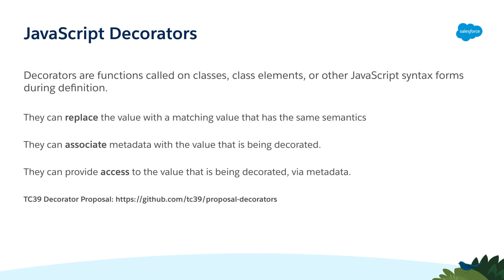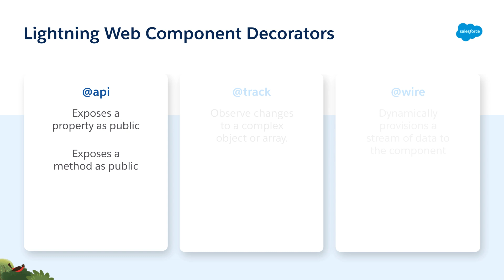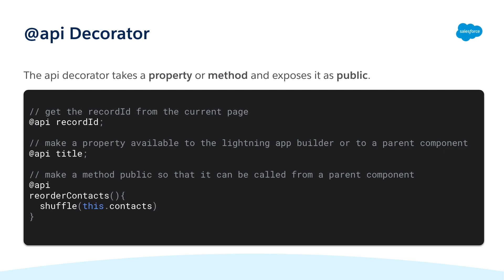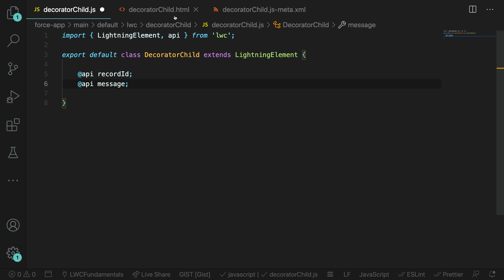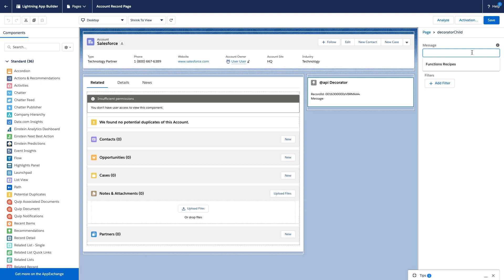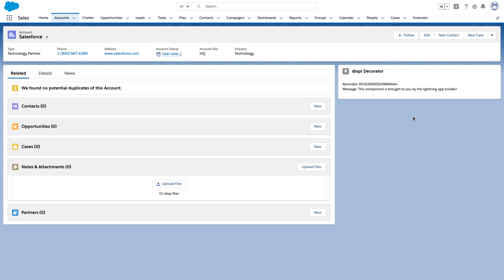LWC Fundamentals - Understanding Decorators | Developer Quick Takes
In this Quick Take we will learn about JavaScript Decorators and how they are constructed. We will then take a look at the @api decorator in Lightning Web Components and how public properties can help you enhance your components.